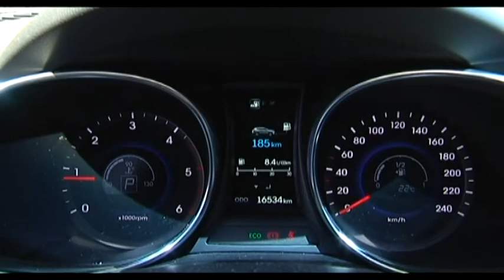Ospite in studio: Andrea Crespi, Direttore Generale Hyundai Motor Company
L'ospite in studio di questa puntata è il Direttore Generale Hyundai Motor Company Italia, Andrea Crespi. CI svelerà le ultime news sul mondo Hyundai, in particolare sulla nuovissima Santafé.